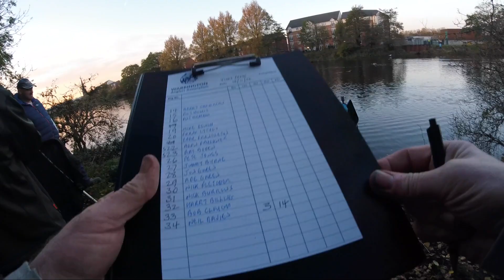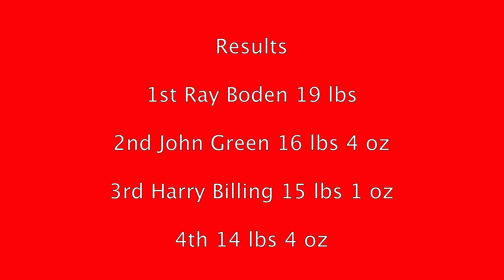Mersey Match Vlog S5 M8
After a long layoff due to the river being shut I`m finally back with the latest river match and weight had been great over the last few weeks so lets see if the draw bag is kind